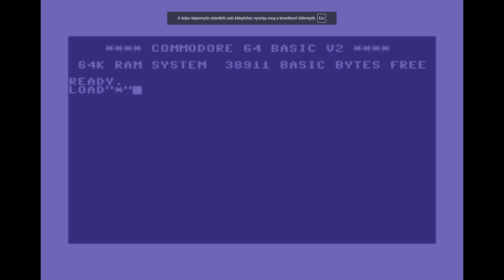Tetris 1988 Novotrade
A játékot készítette: Rátkai István